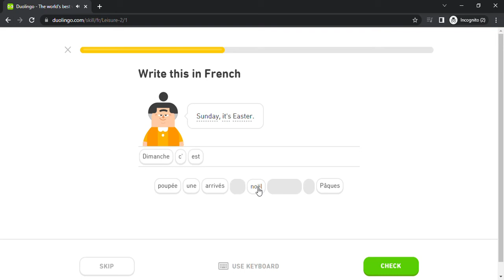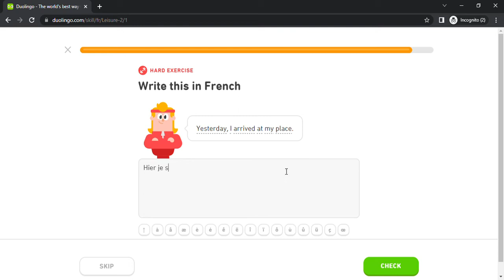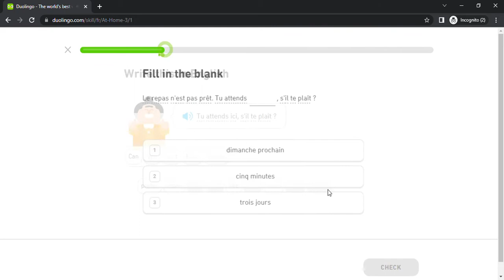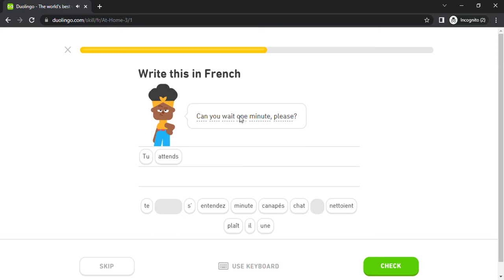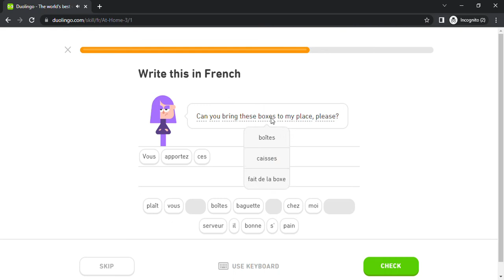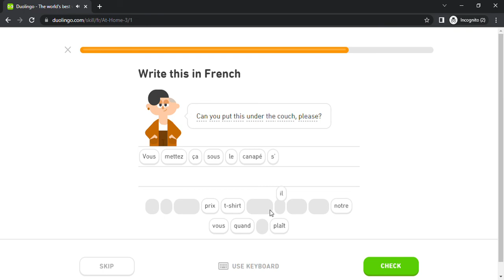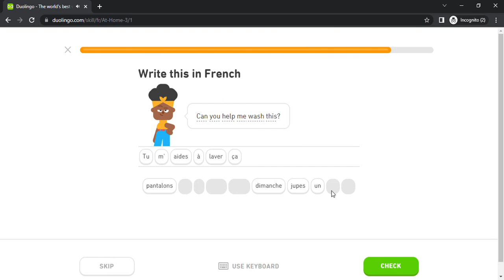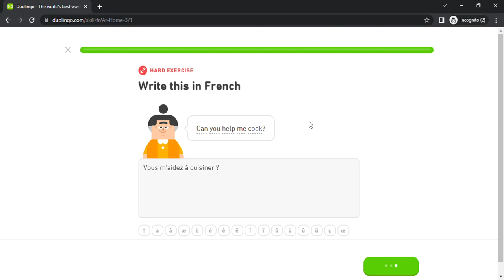Duolingo #689 French - English (Part 6 - Leisure 2 and At Home 3)